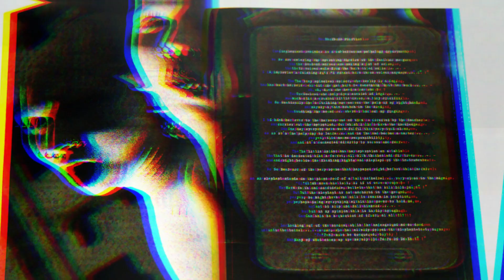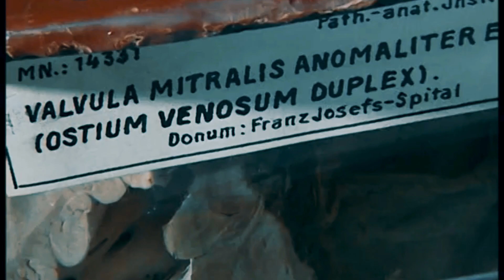EL NARRENTURM - LA CASA DE ANNA VARNEY CANTODEA? | Midnight Bat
Y que te parecio este video, queres mas videos asi? conocias este lugar?
HACEMELO SABER AHI ABAJO!

SEGUIME EN MI OTRO CANAL DE YOUTUBE! :)

Desde 2017 goticamente incorrecto; Midnight Bat